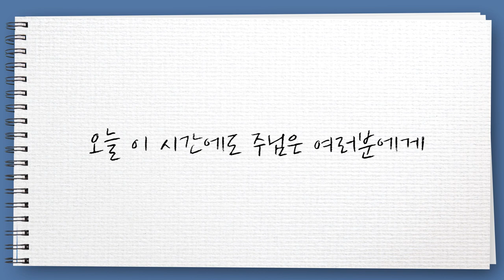[CTS2] 네가 나를 사랑하느냐 | 선한목자교회 유기성목사 [짧은 설교]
설교 제목 : 네가 나를 사랑하느냐

원본 설교 : 나의 하나님은 어떤 하나님인가